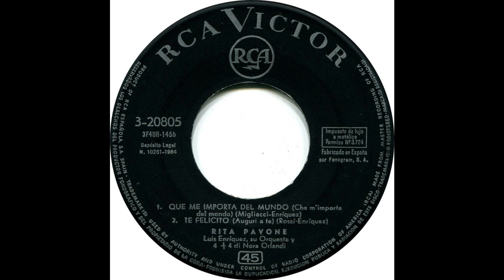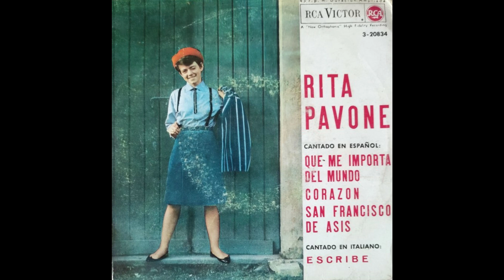Rita Pavone - Que me importa del mundo - 1964